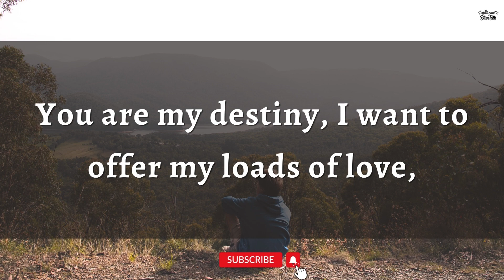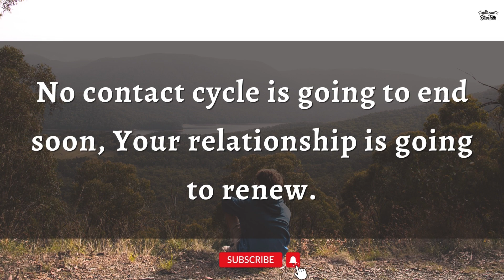DM to DF, Message🧿 | Honestly Says Of Divine Masculine | Twin Flame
dm df
dm message to df today
dm tarot
dm reading
reading love
love masculine
tarot reader
soulmate love reading
flames reading
flame reading
masculine reading
love reading
twin flame
twin flames
twin flames 11:11
happy twins 11:11